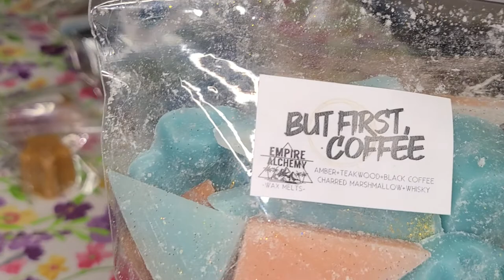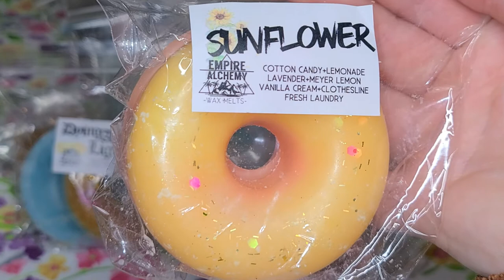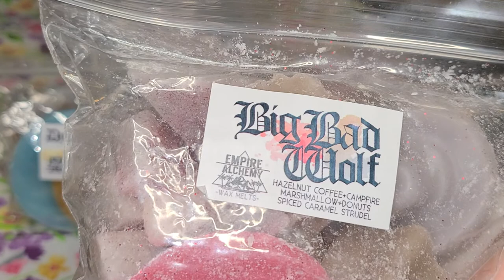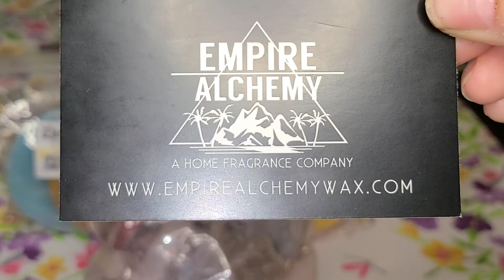Empire Alchemy Pre-Order Haul | Amazing Scent Blends! | March 15, 2021